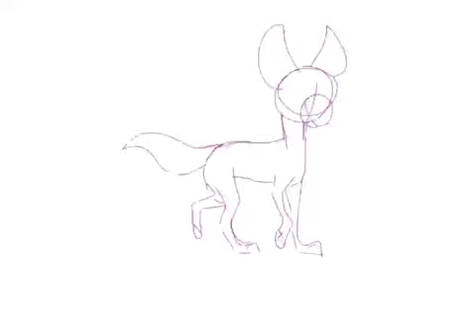~Random~ ANIMATION TEST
Animation practice and stuff. Enjoy!